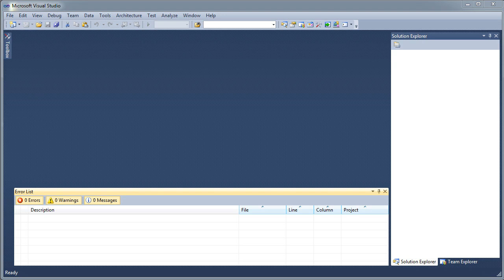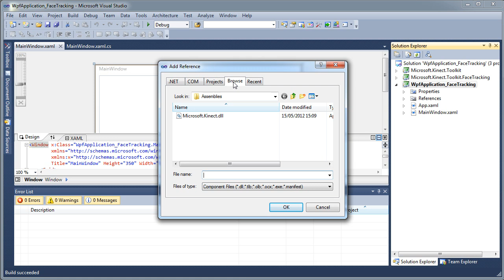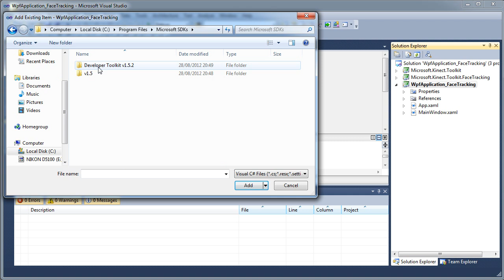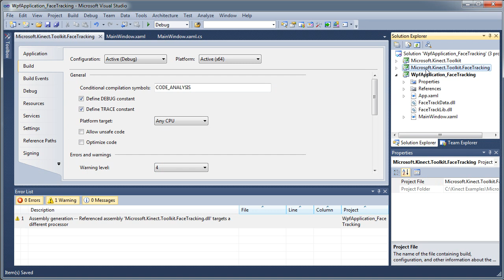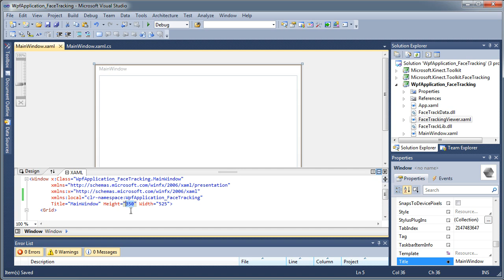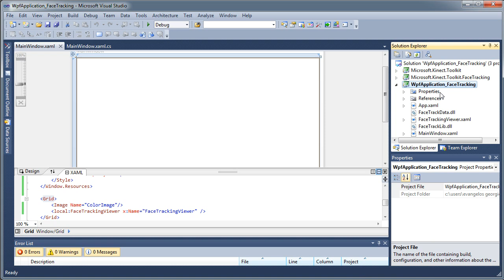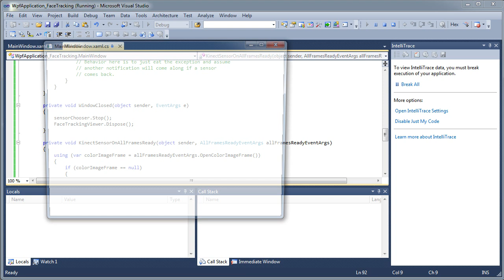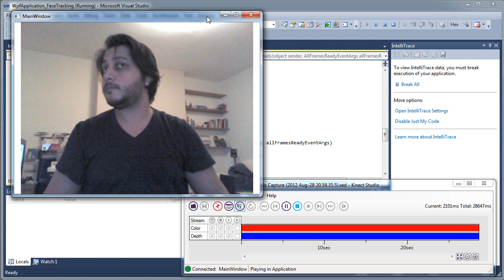Tutorial: Microsoft Kinect SDK RGB Viewer with Face Tracking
Tutorial on how to build a WPF application in Visual Studio 2010 using C# and the Microsoft Kinect SDK v1.5 to stream the RGB video source and overlay the face tracking mesh. This tutorial is based on the source code FaceTrackingBasics-WPF example provided by the developer toolkit v1.5.2